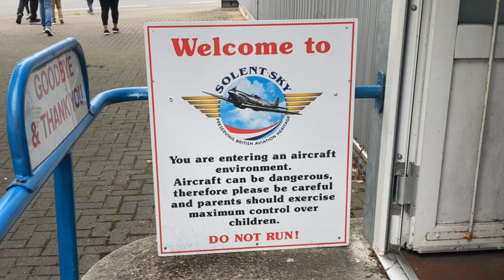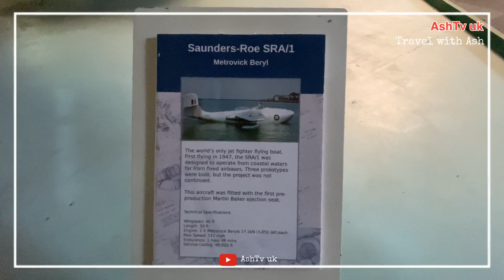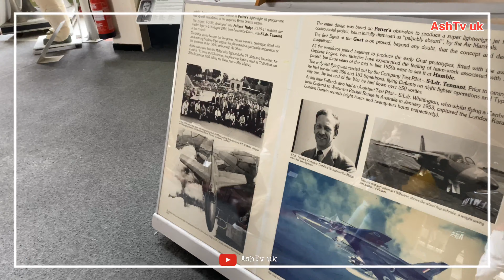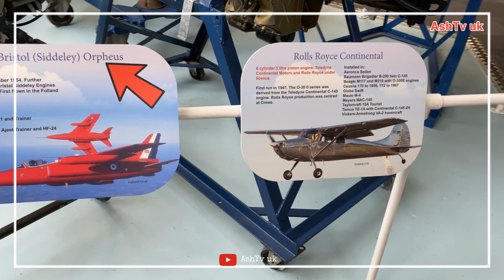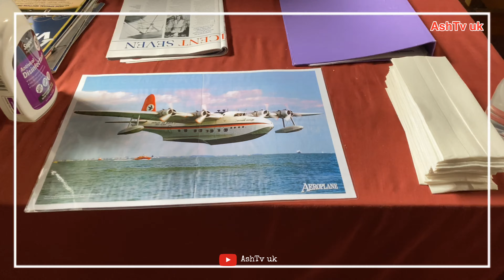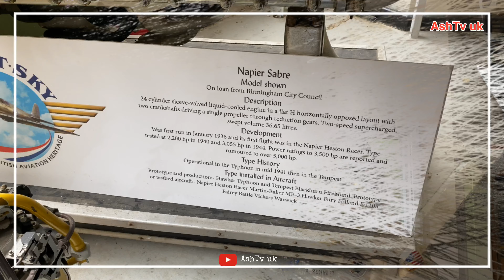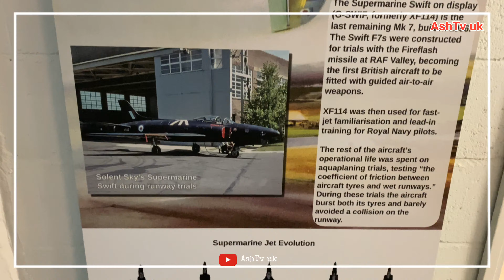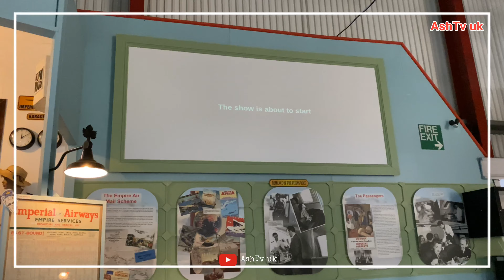Solent Sky Museum | එංගලන්තයේ අභිමානය | 🏴󠁧󠁢󠁥󠁮󠁧󠁿🇬🇧 Vlog 36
We are now ready to give you room for many possibilities.

මෙවැනි විඩියෝ දිනපතා බලන්න අපගේ AshTv uk යුටියුබ් චැනලය සබ්ස්ක්‍රයිබ් කරලා දකුනු පැත්තෙ අයිනෙන් ඇති බෙල් අයිකන් එක ක්ලික් කරලා සෙට් වෙන්න..
නොයෙකුත් හැකියා ඇති ඔබට ඉඩක් දිමට අප දැන් සුදානම්. වැඩි විස්තර සදහා  අපගේ AshTv uk ෆෙස්බුක් පිටුවට මැසෙජ් එකක් යොමු කර වැඩි විස්තර දැනගන්න

Location

Solent Sky
Albert Rd S, Southampton SO14 3FR

Thanks for Audio - YouTube Music Library